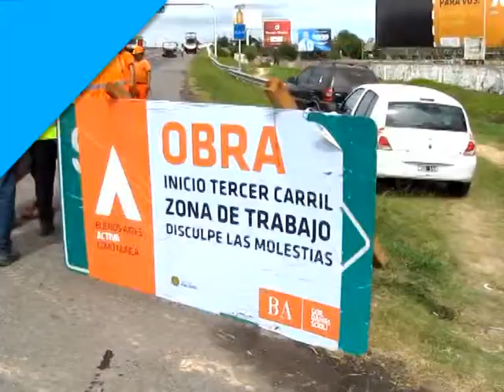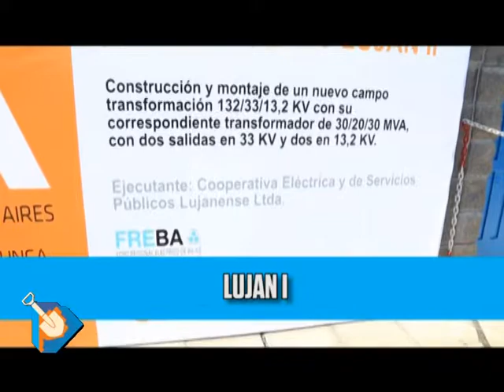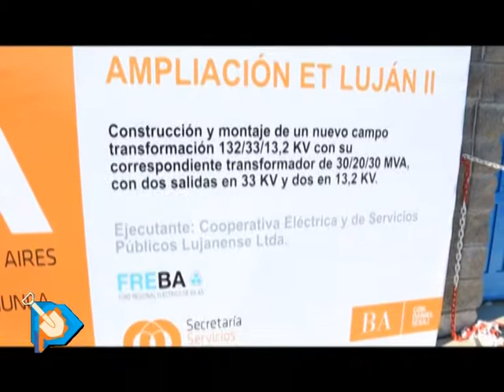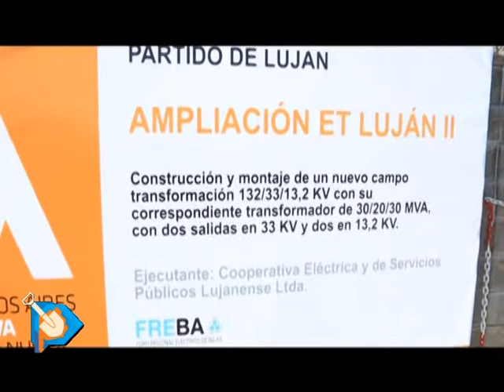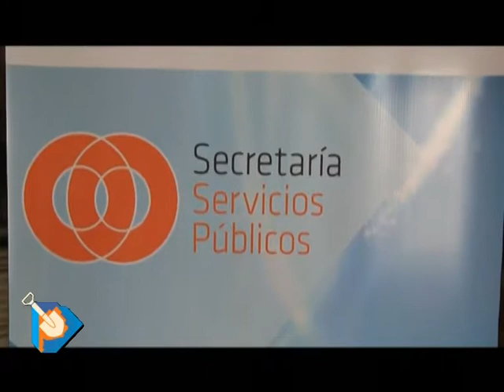QM NOTICIAS - BUENOS AIRES A SU SERVICIO - BLOQUE 1 - 16.05.15